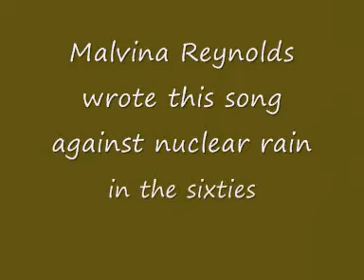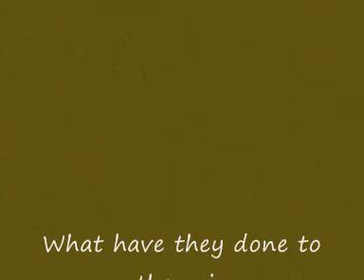4. What have they done to the rain? Malvina Reynolds Cover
Malvina Reynolds a écrit le protest-song What have they done to the rain? à l'époque où les essais nucléaires dans l'atmosphère proliféraient et avant que l'on ne décide de passe aux essais souterrains. A cette époque-là lorsqu'il pleuvait la pluie était radio-active (c'était dans mon enfance) et pouvait donner des cancers. Elle parle d'un petit garçon qui est dans la pluie, puis la pluie continue à tomber alors que le petit garçon a disparu, comme des larmes désemparées. Cette chanson prévenait aussi des dangers d'une guerre nucléaire qui était alors possible entre les blocs Est et Ouest. Je l'interprète ici.
Malvina Reynolds wrote this song at a time when one made nuclear tests in the atmosphere. It is a protest-song against this nuclear tests and a nuclear war which was at that times possible between the East and the West. It was in my childhood and youth. I'm singing and playing it here.